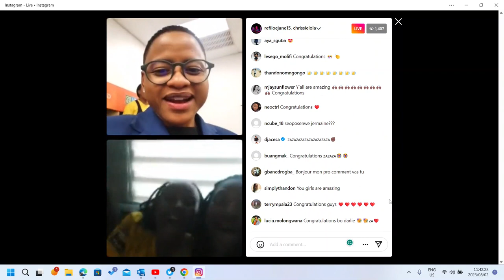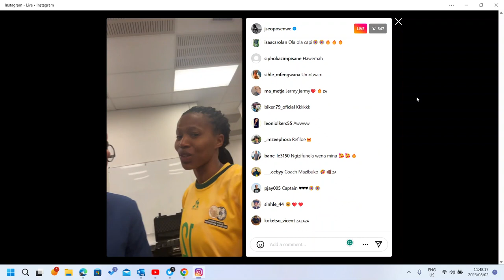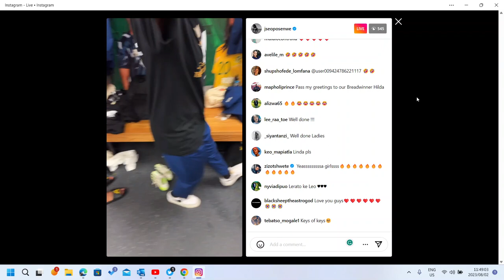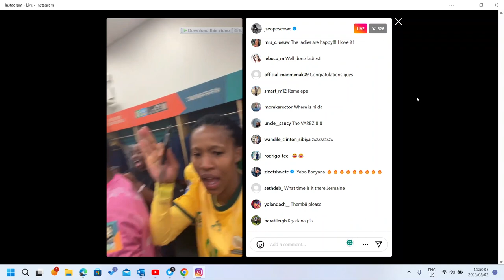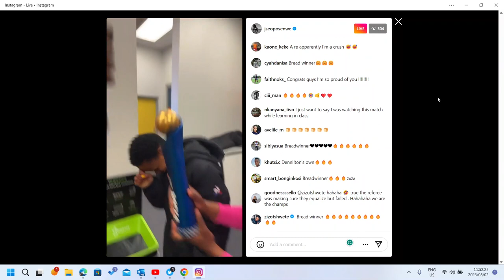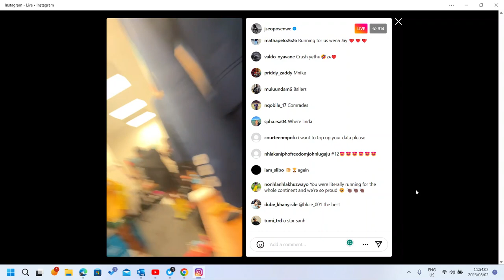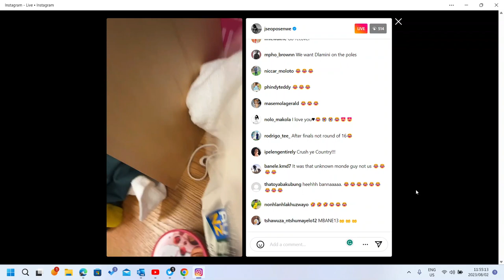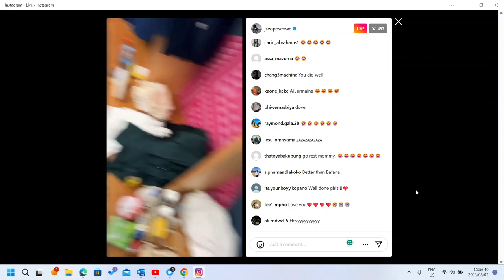Jane | Seoposenwe | Magaia | Banyana Banyana Celebrating Qualifying for The Round 16❤️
Facts About South Africa Women's National Soccer Team